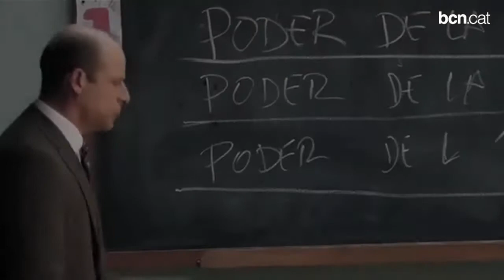Cap de setmana: notes de piano s'escampen per la ciutat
Aquest cap de setmana, la música, el teatre i la poesia són les protagonistes de les propostes culturals a Barcelona. Venen encapçalades pels pianos del concurs Maria Canals, que surten al carrer per convidar tothom a tocar.